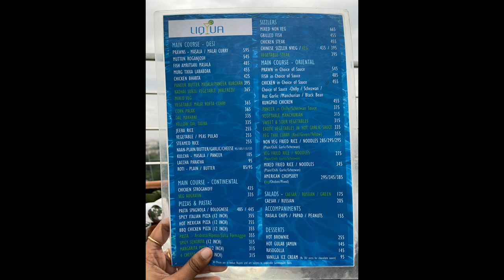𝐋𝐢𝐪𝐮𝐚 𝐏𝐨𝐨𝐥𝐬𝐢𝐝𝐞 𝐁𝐚𝐫 | Newly Opened Rooftop Cafe | Unexpectedly Beautiful 😍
"Liqua Pool Bar offers a wide selection of cocktails, refreshing chilled juices and light snacks. Nestled on the rooftop level of Senses Hotel Kolkata, it is the ideal place to relax, unwind and enjoy the sun while enjoying your favorite drink – a modern oasis in the middle of the bustling city. The evenings convert into a party zone with our resident DJ turning the beat up on weekends."

ADDRESS- DN 26, near College More, DN Block, Sector V, Bidhannagar, Kolkata, West Bengal 700091